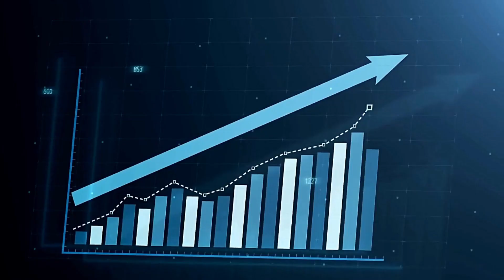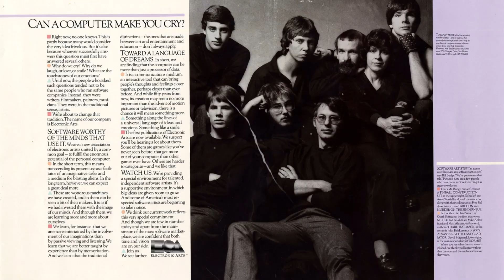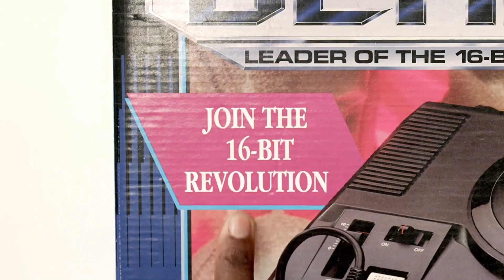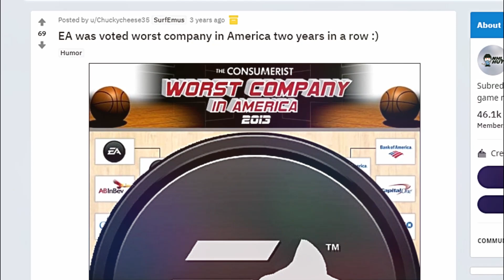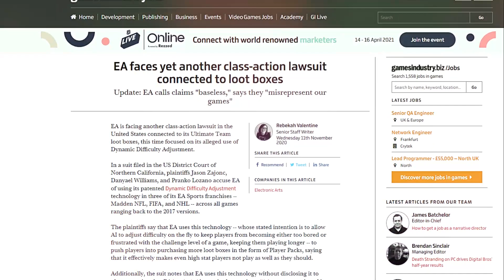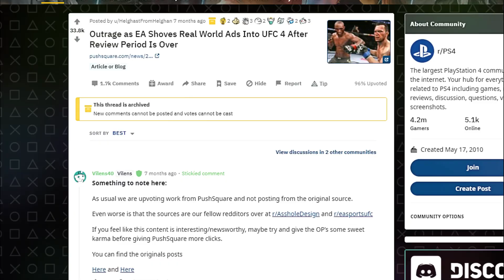Why EA Sports Is Hated By True Gamers (TRUE EVIL)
When EA Sports was ranked among the top 10 most hated companies in the usa no one was suprised.  The company has long been despised by true gamers for ruining perfectly good games with a truly evil priority on profits.

The real crime though for the fans of the games they destroy such as Mass Effect which was created by the legendary gaming hosue Bioware is how the company litterally sucks all the creativity from these pioneering game creators and just leaves the suck.

I can't talk about it any more.  Just watch this...